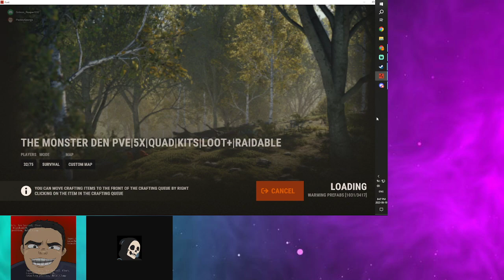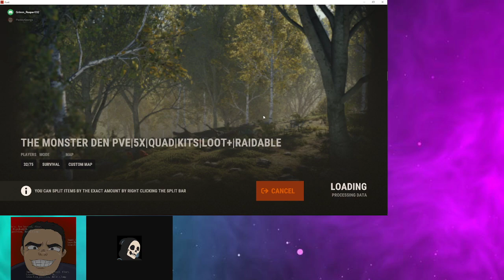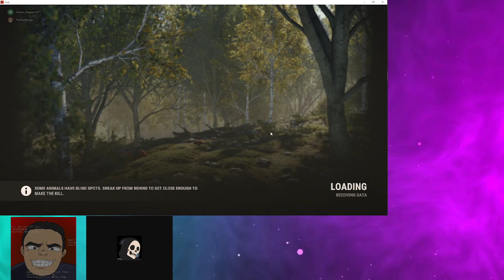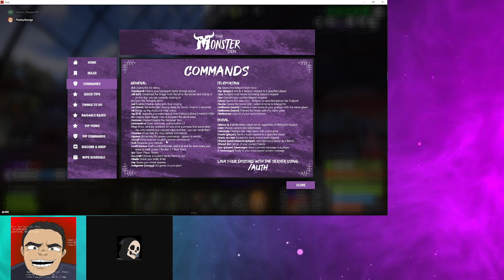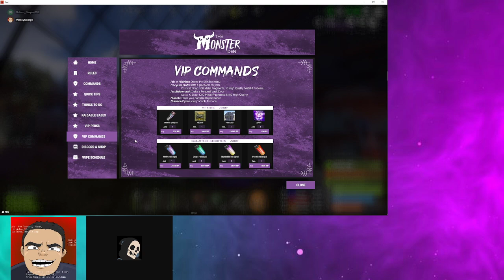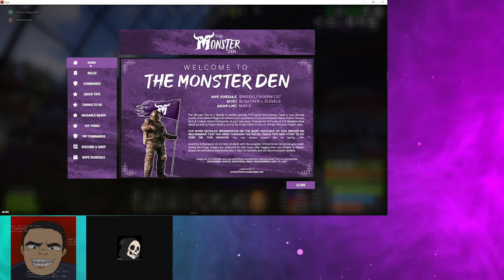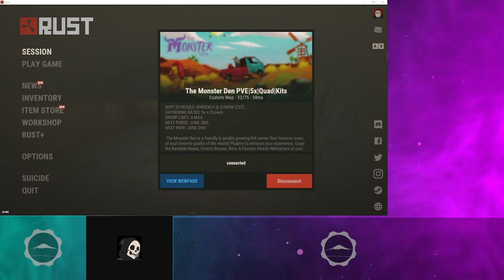Rust with Friends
Grimm buys a nightmare base.